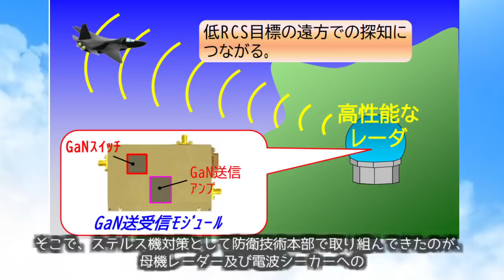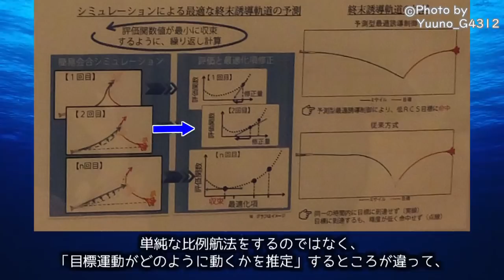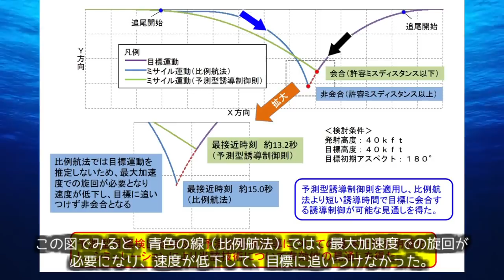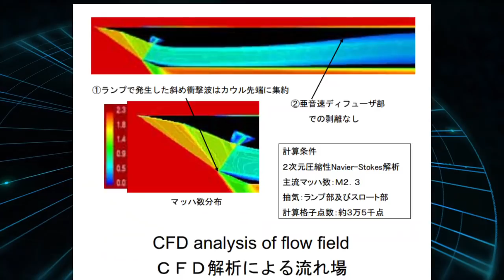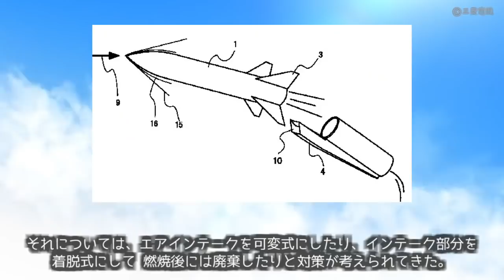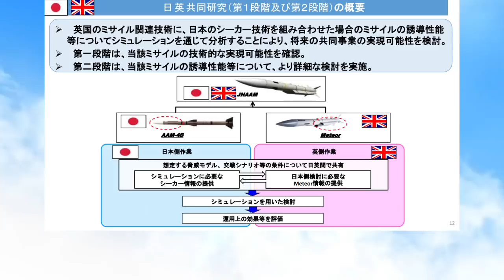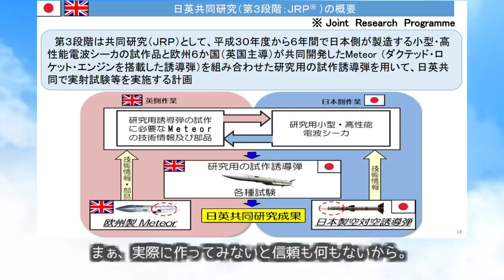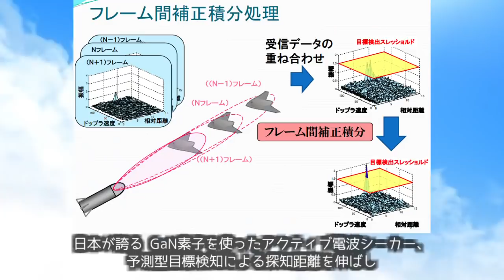【ミサイル#6】Meteorの推進装置と日本の高出力GaNシーカーを組み合わせた「JNAAM」の開発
シリーズ「ミサイル関連動画」第6弾！
今回は、ダクテッドロケットエンジンによる中距離ミサイル「JNAAM」を紹介します。

日本の国産ダクテッドロケットエンジンの開発を振り返り、イギリスとの国際共同開発の経緯に触れつつ、最終的にJNAAMの解説をします。

日本が誇るGaN素子を使ったアクティブ電波シーカー、
予測型目標検知による探知距離を伸ばし、
なるべく滑らかに敵機へ向かう経路を選ぶソフトウェア、
それにMeteor側の推進装置をうまく組み合わせられれば、
現時点では最高クラスのミサイルができそうな気がします。

（VOICE VOXの調子が悪かったので、今回はうさでんはお休みです。
　果たしてどうなるやら？）

✅チャプター
00:00 イントロ
00:57 ステルス機の探知
02:35 運動予測
03:36 GaNシーカー
04:24 国産ダクテッドロケットエンジンの開発
06:33 ダクテッドロケットエンジンの課題
07:17 日英共同開発へ
08:52 開発スケジュール
11:43 装備品の輸出規制緩和か？
12:12 まとめ

✅引用論文・HPなど
1.「低RCS目標を見つけるGaN送受信モジュール」防衛技術シンポジウム2011

2.「ステルス機に対抗する電波ミサイル信号処理技術」防衛技術シンポジウム2010

3.防衛庁技術研究本部「防衛庁技術研究本部五十年史 ８ 第３研究所」2002年

4.防衛省技術研究本部「防衛省技術研究本部六十年史 ６ 航空装備研究所（旧第３研究所）」

5.平成２０年度政策評価書（事後の事業評価）「ダクテッドロケット飛しょう体の研究」、2008年度

6.平成２７年度 外部評価報告書「低ＲＣＳ対処ミサイル誘導制御技術の研究｣」、2015年度

7..平成２９年度政策評価書（事前の事業評価）「将来中距離空対空誘導弾に関する研究」、2017年度

8「Weapon Engagement Zone Maximum Launch Range Approximation using a Multila ximation using a Multilayer Perceptron」Brian Michael Birkmire

9.日経新聞「防衛装備の輸出緩和　戦闘機も検討、豪印など12カ国対象」2022年5月27日

画像：Wikimedia commonsなど
画像と動画の出典：自衛隊ホームページなど